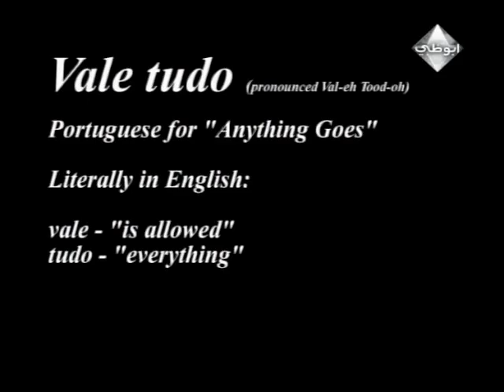Jiu-Jitsu in Abu Dhabi 6/8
Jiu-Jitsu in Abu Dhabi Documentary - Carlos Santos, Olavo Abreu, Suyan Queiroz.